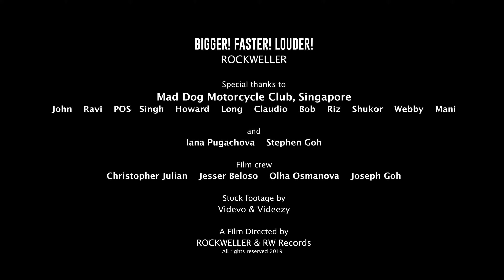RockWeller - Bigger! Faster! Louder! (Official Music Video)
You have got to see this video!! RockWeller - Paralysed
Music video by RockWeller performing Bigger! Faster! Louder.!
A film by Rockweller, RW Records & JAVEN LIAM

RockWeller - Bigger! Faster! Louder!
Lyrics
Living in a world of haters
Money never buy what matters
Smiling in a face and letters
Curse in mind
Never wanted follow this shit
I would rather go and play dead
Ask me, where I’d want to put bet
Not on this lie

There’s no one’s gonna stop me
Baby, I’m on fire
I want it Bigger, Faster, Louder
Just wait and see

These things are not gonna scare me
Social casts are not gonna frame me
Pack and go I dare to say
You’re left behind
I wish you could see what I have seen
But you see as far as your own screen
You’re not gonna jump into my scene
I draw the line

RockWeller is a modern hard rock band based in Singapore. Since March 2019 we have released 4 official music videos, self-produced an EP and 4 singles, played over a 100 gigs in Singapore, Qatar and Philippines and opened for big bands like Whitesnake, Scorpions and Lovebites.

 2020 © RockWeller & RW Records